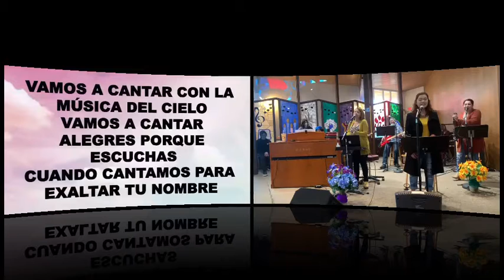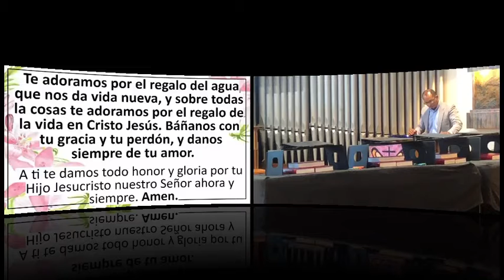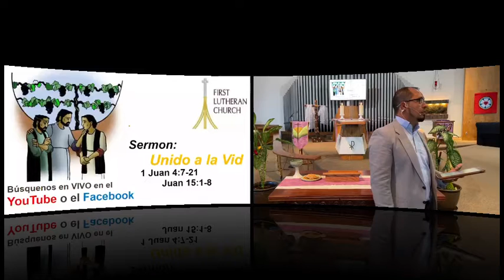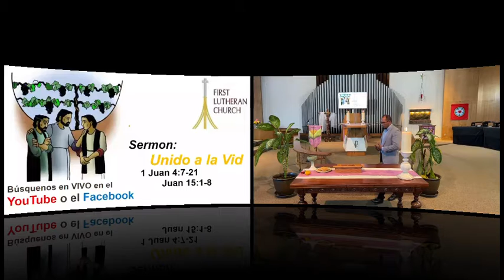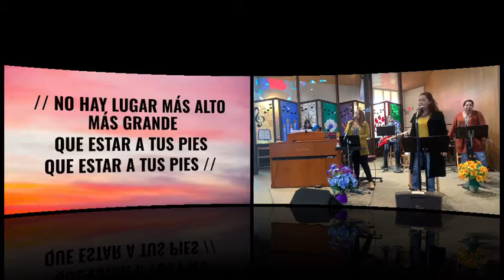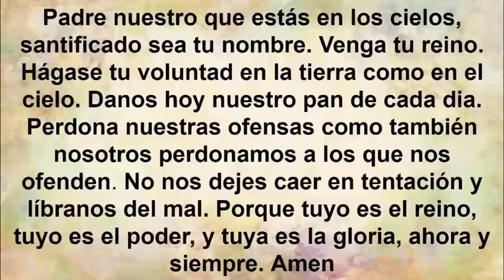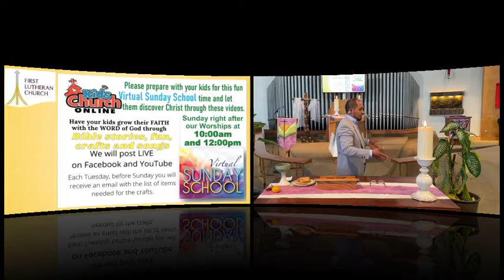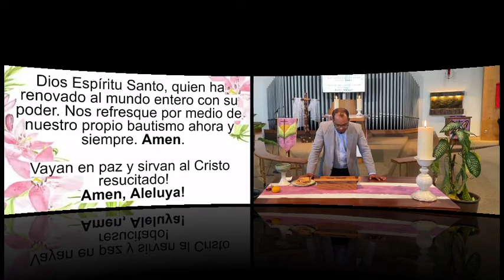5to Domingo de Pascua 11:00am servicio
Sermon:unido a la vid
1 Juan 4:7-21
Juan
15:1-8